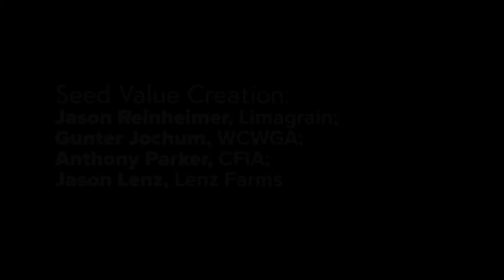Session 3 : Seed Value Creation Q&A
Session 3 : Seed Value Creation Q&A Jason Reinheimer, Limagrain; Gunter Jochum, WCWGA; Anthony Parker, CFIA; Jason Lenz, Lenz Farms